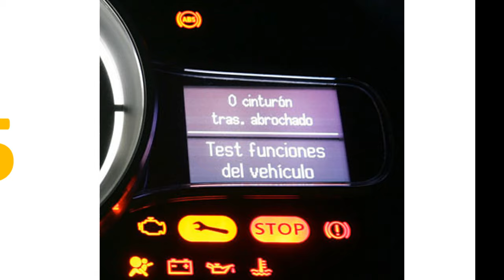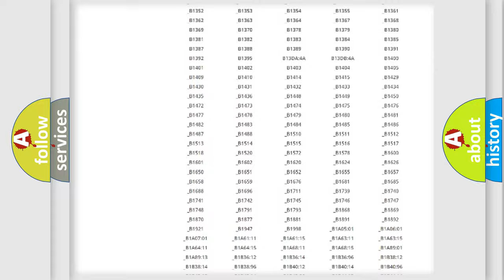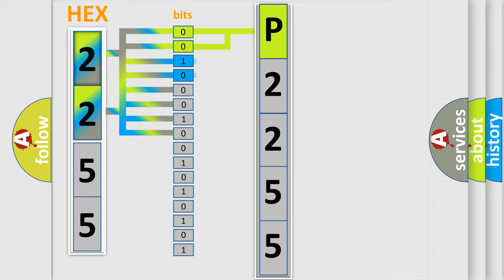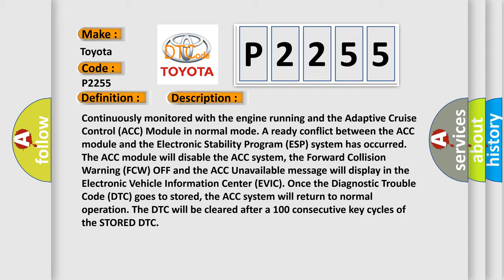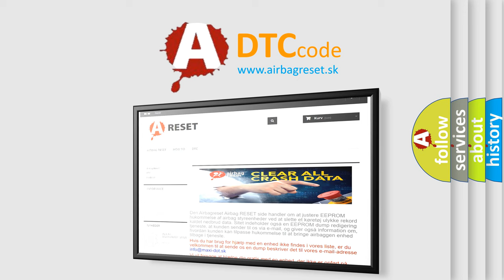DTC Toyota P2255 Short Explanation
Contents:
0:21 Basic DTC analysis according to OBD2 protocol standard.
1:48 Insight into programming
2:58 A diagnostically understandable description of the Diagnostic Trouble Code
3:05 Basic error definition

Make:
Toyota
Code:
P2255
Definition:
XBW RULE VIOLATION 03
Description:
Continuously monitored with the engine running and the Adaptive Cruise Control (ACC) Module in normal mode. A ready conflict between the ACC module and the Electronic Stability Program (ESP) system has occurred. The ACC module will disable the ACC system, the Forward Collision Warning (FCW) OFF and the ACC Unavailable message will display in the Electronic Vehicle Information Center (EVIC). Once the Diagnostic Trouble Code (DTC) goes to stored, the ACC system will return to normal operation. The DTC will be cleared after a 100 consecutive key cycles of the STORED DTC
Cause:
CAN MESSAGE CONFLICT